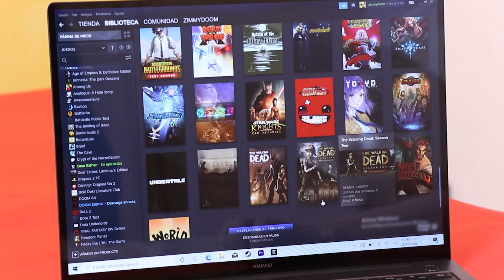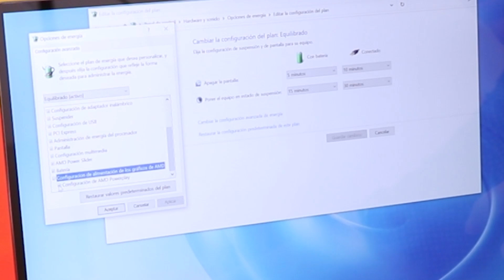Matebook 14: poder y elegancia en un solo equipo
Si te dedicas a realizar tareas creativas y estás buscando una computadora bien equipada, elegante y fácil de transportar, definitivamente debes considerar la Huawei Matebook 14.